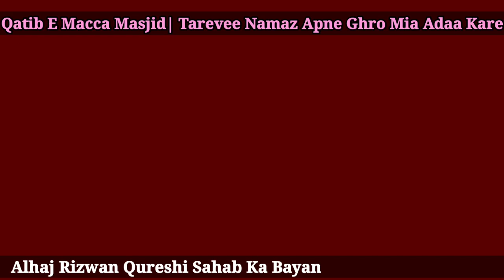Qateb e Macca Majid janab hafiz rizwan quarishi sahab ne tarawe ke taluk se kaha ke pehla daha macca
Qateb e Macca Majid janab hafiz rizwan quarishi sahab ne tarawe ke taluk se kaha ke pehla daha macca majid mein nahi hoga aur awaam se guzarish hai ke tarawe apne apne ghar mein padhe. Pns News Sub Editor zubair Raza